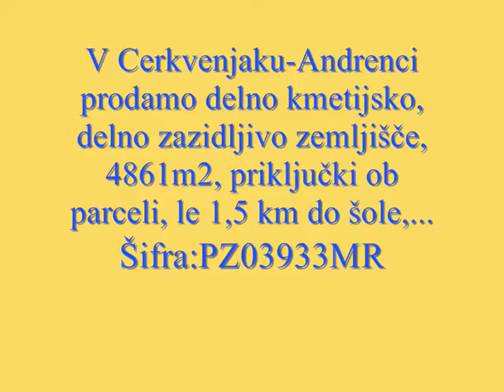V Andrencih prodamo delno zazidljivo zemljišče, 4861m2, PZ03933MR, Atrium nepremičnine Maribor